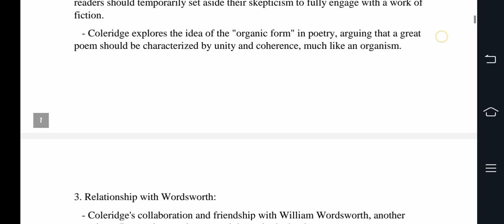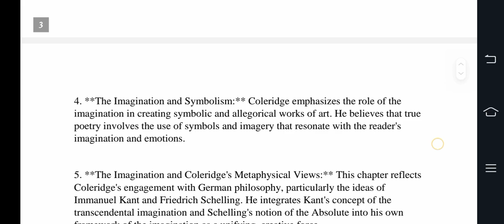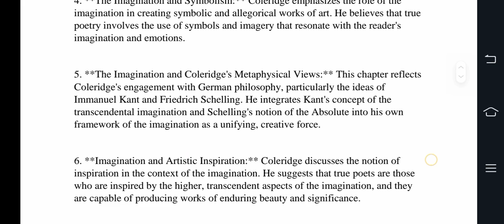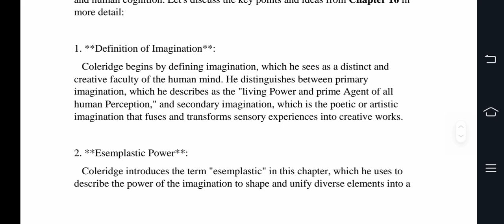analysis of S.T COLERIDGE Biographia and Literaria